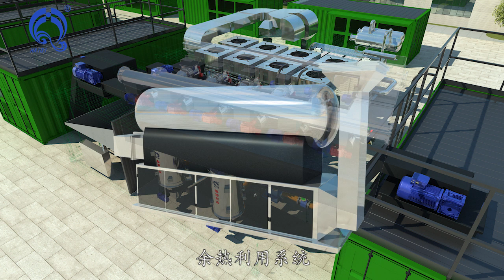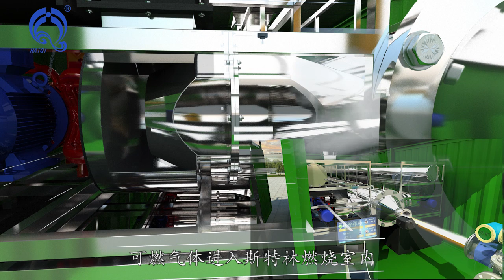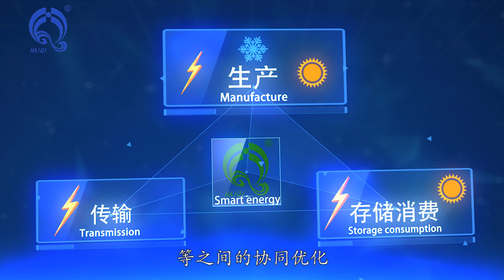Haiqi Biomass power plant /Mobile Biomass Power Plant/生物质发电站，移动式生物质电站，500kw~1MW分布式生物质发电站，生物质气化发电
Established in 1995, Haiqi is a professional high-tech global environmental protection group company. Its subsidiaries include environmental equipment manufacturing, equipment sales, agency cooperation, technology joint ventures, project consulting, project design, project operation, project hosting, and project general contracting.
The group's main three solid waste sectors: agricultural and forestry waste (integrated treatment of straw), domestic waste / industrial waste (reduction, harmlessness, resource disposal), domestic sludge / industrial sludge / oil sludge (reduction, circulation disposal).
After more than 20 years of hard work, Haiqi has developed into an international group company. With the advocacy of the national One Belt One Road policy, Haiqi has actively deployed overseas markets to open overseas offices in Australia, Europe, Africa, Southeast Asia, South Asia and other places to open up international markets.
Haiqi Environmental Protection is a group equipment factory with a construction area of 30,000 square meters and a research and development center, equipment manufacturing workshop, experimental workshop, e-commerce base and business center.
Since the company's establishment in 1995, it has actively invested in the research and development and innovation of environmental protection equipment, and established school-enterprise technology joint bases with well-known universities at home and abroad. In 2016, the company and Shangqiu Normal University jointly established a doctoral research station. Through years of bold innovation and practice, Haiqi has obtained a number of international certifications and domestic industry recognition and awards in the field of environmental protection and solid waste, and has applied for more than 100 intellectual property rights. At present, its products have been exported to more than 70 countries and regions around the world.